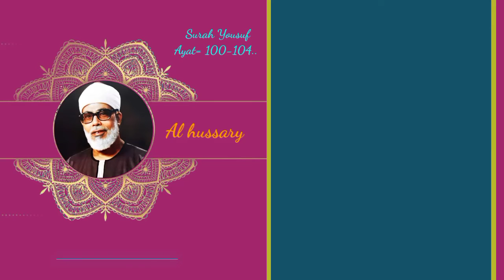Mahmoud khalil Al Hussary